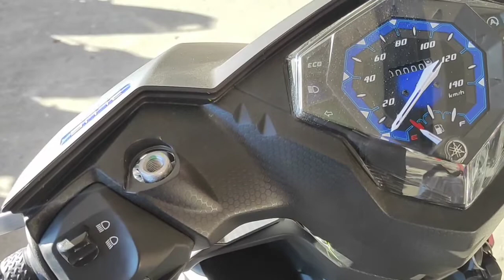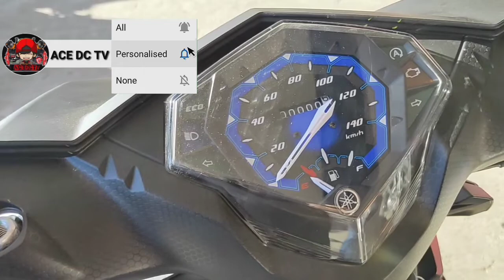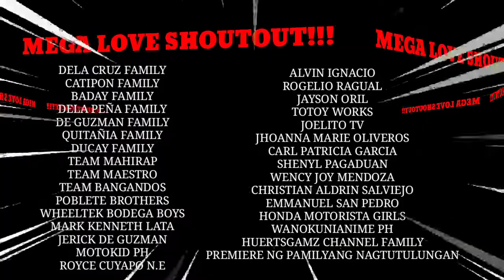YAMAHA MIO I 125S 2021 PRICE UPDATE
MULI SALAMAT SASUPORTANG TUNAY SA MGA GUSTONG MAG PA SHOUT OUT COMMENT LANG AT SA MGA GUSTONG MAISALI MERON NATAYONG FB PAGE MESSAGE NALANG PO.

 SALAMAT SA SUPORTANG TUNAY. AT SA MGA SUPORTANG TUNAY DYAN ABANG ABANG LANG PO SA MGA UPCOMING VIDEOS NATIN.

 Dela Cruz Family
Dela Peña Family
Ducay Family
De Guzman Family
 Poblete Family
Quitaña Family
Sibayan Family
Serrano Family
Catipon Family
Baday Family
Darao Family
TrinidadFamily
Quilondrino Family